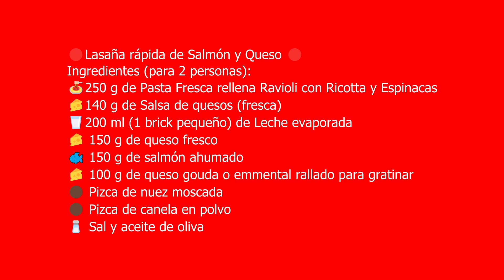✅Lasaña rápida y DELICIOSA con salmón y queso en Freidora de Aire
¡Hola cocinillas! 👩🏽‍🍳 Bienvenidos a un nuevo vídeo en nuestro canal. En esta ocasión, preparamos una lasaña con muy pocos ingredientes y que os puede solucionar una cena en un momento.

⭐⭐⭐Si veis el vídeo y os queréis hacer con una freidora de aire, os dejamos el link de la tienda oficial de Cosori:

Mis favoritos de freidora de aire:

Kit accesorios Cosori 5.5 litros:
Kit accesorios Cosori 3.5 litros:
Pulverizador de aceite:
Papel Cesta Freidora de Aire:
Papel perforado blanco:

Capítulos del vídeo 🎥🎥🎥:
00:00 - Inicio
00:31 - Presentación
01:21 - Ingredientes
02:00 - Elaboración
05:51 - A la freidora
06:57 - Resultado
07:33 - Despedida
08:03 - Ingredientes
08:06 - Tomas falsas

🔴Lasaña rápida de Salmón y Queso 🔴
Ingredientes (para 2 personas):
🍝250 g de Pasta Fresca rellena Ravioli con Ricota y Espinacas
🧀140 g de Salsa de quesos (fresca)
🥛200 ml (1 brick pequeño) de Leche evaporada
🧀 150 g de queso fresco
🐟 150 g de salmón ahumado
🧀 100 g de queso Gouda o Emental rallado para gratinar
🟤 Pizca de nuez moscada
🟤 Pizca de canela en polvo
🧂 Sal y aceite de oliva

Preparación:
Mezclar la salsa de quesos con la leche evaporada y un poco de nuez moscada y canela (al gusto). Cubrir la base de una fuente para el horno con un poco de salsa. Colocar la mitad de la pasta cruda en la base, una capa de queso fresco, otra de salmón ahumado y finalizar con el resto de la pasta. Cubrirlo con la salsa y espolvorear toda la superficie con el queso rallado.

🔴En el horno:
Precalentamos a 180ºC calor arriba y abajo.

🔴En el caso de que lo hagáis en la freidora de aire, precalentáis a 180ºC durante 5 minutos.

🔴Otras freidoras con 2 resistencias, no precalentáis.

Para hornearlo:
🔴En freidora de aire, programáis a 180ºC durante 10 minutos.

🔴En el horno, programáis a 190ºC durante unos 12-15 minutos.

Podéis poner un poco el grill para dorar el queso a vuestro gusto y listo.